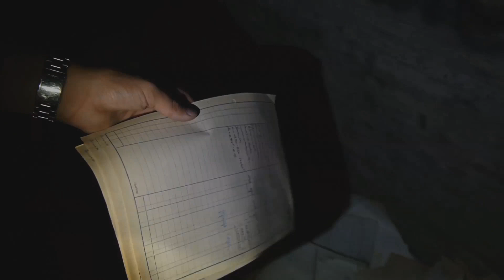Mit der DROHNE auf 2000M Höhe | UnknownTrips #6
AUSRÜSTUNG:

Wenn ihr uns unterstützen wollt, dann kauft über folgenden Link ein (keine Mehrkosten)

Lieder:

Oliver Michaels - Diatribe

Junklicious - Wake

Ship Wreck - Pain (Ft. Mia Vaile)

Doug Maxwell - Yiddish Sadness